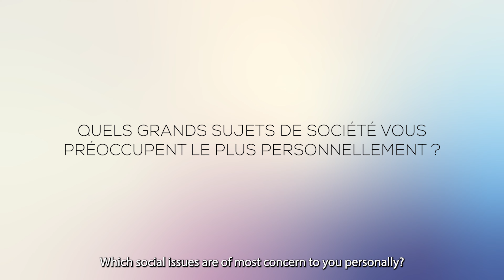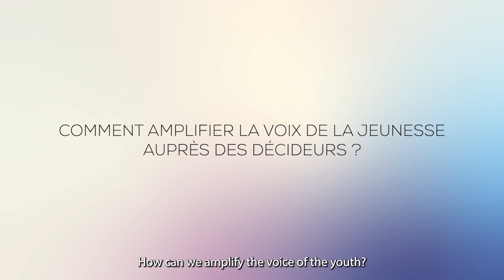YOUTH SPEAK OUT #1: Major social and political issues for the next 10 years according to Gen Z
As part of the report EYES 2021: Thoughts of International Youths, we gathered the opinions of some thirty SKEMA students. In this short video, we give the floor to one of the young people interviewed. Here, Emeric Charrel, student in the Grande Ecole programme of SKEMA Business School discusses major issues of concerns for his generation and the need for a growing involvement of young people in politics.
Dans le cadre du rapport EYES 2021 sur les préoccupations des jeunesses internationales, nous avons récolté l’opinion d’une trentaine d’étudiants de SKEMA Business School. Dans cette vidéo, nous donnons la parole à l’un des jeunes interrogés. Ici, Emeric Charrel, étudiant au sein du Programme Grande École de SKEMA, revient sur les grands enjeux des 10 années à venir et le besoin d’une implication grandissante de la jeunesse en politique.
Lire le rapport : EYES 2021 sur les préoccupations des jeunesses internationales